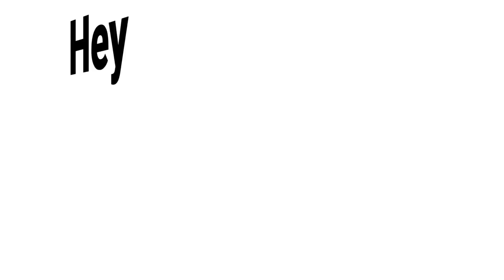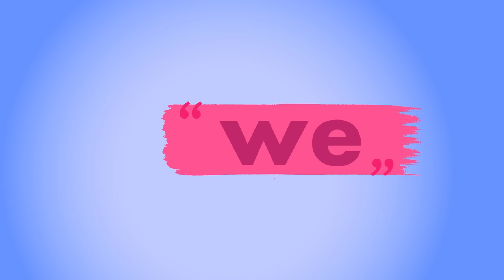15 Signs She is Cheating on You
What are the signs someone is cheating on you? If your girlfriend (or boyfriend) is cheating on you, they will often display subtle signals of unfaithfulness and discontent. Are they not loyal anymore? Find out here.

Voice Over: Christian H. Miles